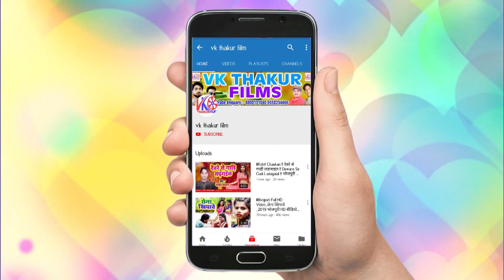Niche Bala Gamala || Arkestra Star Mohit Madhukar || हमला में गमला टुटल || New Balast Bhojpuri Songs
WEL-COME TO VK THAKUR FILMS
Niche Bala Gamala || Arkestra Star Mohit Madhukar || हमला में गमला टुटल || New Balast Bhojpuri Songs 2019

ALBUM :- Niche Bala Gamala

SONG :-  हमला में गमला टुटल

SINGER :- Arkestra Star Mohit Madhukar

WRITER :- Hari Om Raj

LEVEL:- VK THAKUR FILMS

DIRECTOR :- Vikash Thakur

PRODUCER :-Aditay Banshal

DESIGN & EDIT :- Bedardi BIbek

Vk thakur films